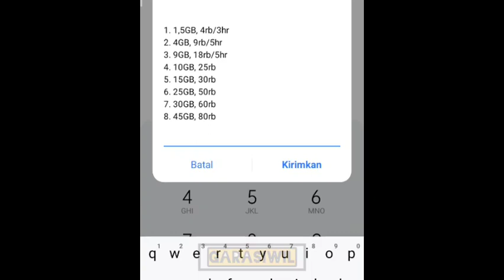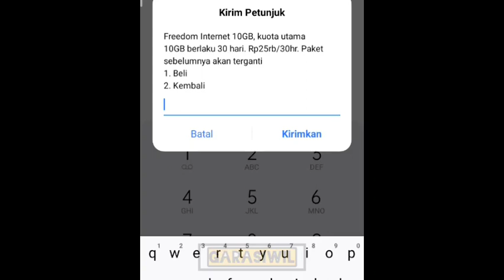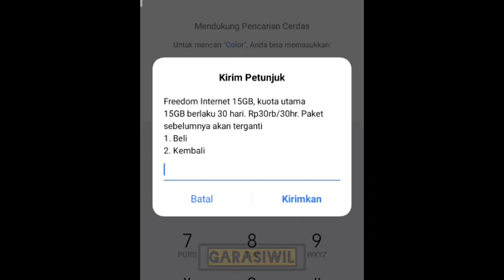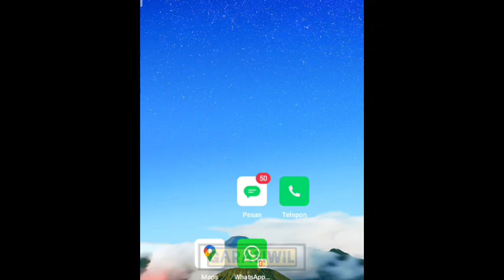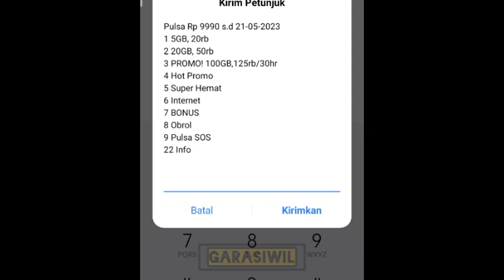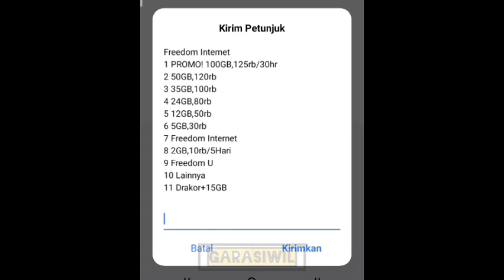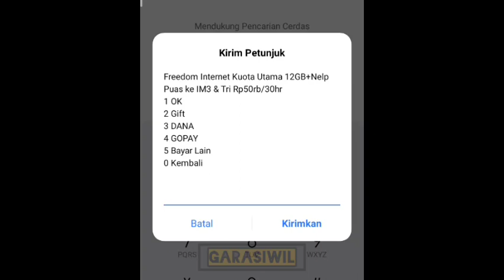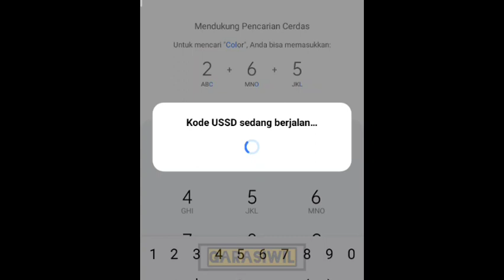cara aktivasi paket kuota internet im3 indosat di bulan ramadan 2023